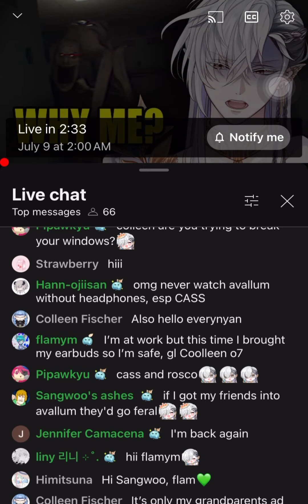[Prechat log: Who in Avallum is speaker friendly?]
Gale Galleon (ゲイル・ガレオン):
X/Twitter：  / galegalleon

Cassian Floros (カシアン・フロロス)
X/Twitter：  / cassianfloros

Lucien Lunaris (ルシエン・ルナリス)
X/Twitter：  / lucienlunaris

Zander Netherbrand (ザンダー・ネザーブランド)
X/Twitter：  / zannetherbrand

Rosco Graves (ロスコ・グレイヴス)
X/Twitter：  / rosco_graves